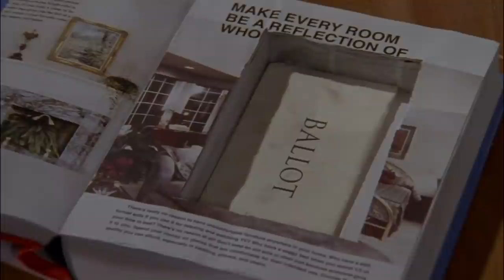Monk Inspect A Really Messy Apartment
Monk and Natalie investigate the attempted murder of Monk's favourite TV star, Christine Rapp by an obsessive fan Victor Tomlinson, who actually got killed by a self-defended actress.

From Season 8, Episode 1 'Mr. Monk's Favorite Show' - Monk must reconcile reality with his fan-boy feelings toward an actress who starred as a child in a Brady Bunch-style sitcom in his youth after an attempt on her life.

Your favourite shows, movies and more are here. Stream now on Peacock